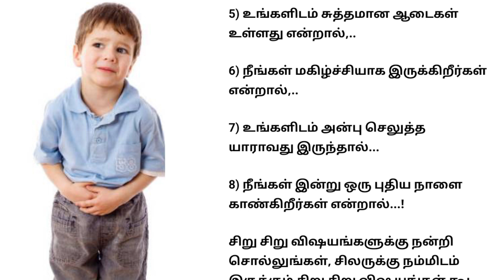உங்கள் வாழ்வில் இவையெல்லாம் இருந்தால் நன்றி கூறுங்கள்...